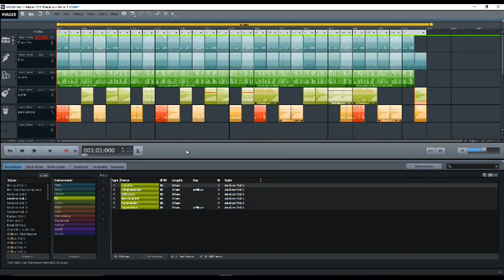Strange Life by Magix Music Maker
My first composition using the Magix Music Make 2016. I was told I was too old to do this (72). wrong!, however it is raw round the edges and I welcome suggestions and tips for sure
I think I stated Major chords in the preamble, should have been Minor and Major, sorry for thatDescription